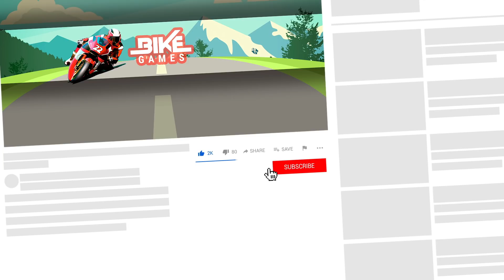Incredible Monster Hero Sci Fi Bike Adventure Android Gameplay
by Magnet Mind Studios